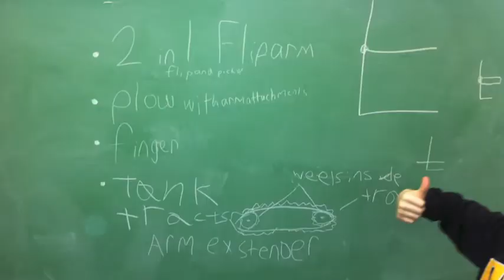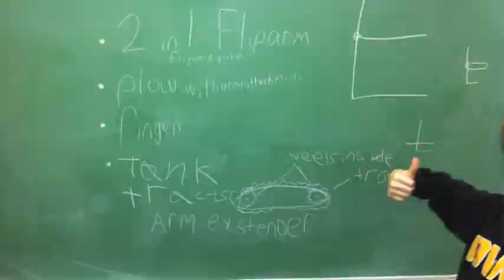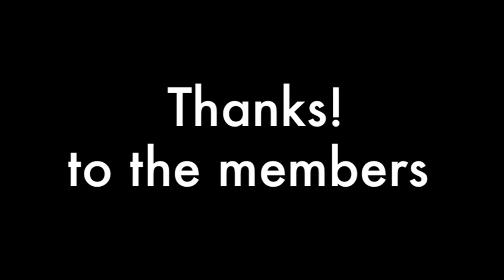Wickham LEGO Kids 2, 2013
FLL LEGO Challenge, 2013.